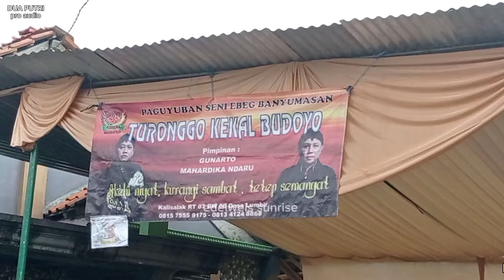MANTAP❗ GENDING PEMBUKA BUKET//EBEG TURONGGO KEKAL BUDOYO live Kalisalak LUMBIR, BANYUMAS 🇮🇩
group TURONGGO KEKAL BUDOYO grumbul Kalisalak desa lumbir RT 07 RW 06 kecamatan lumbir kabupaten Banyumas provinsi Jawa tengah kode pos 53177 INDONESIA
sound by DUA PUTRI pro audio

JANTURAN KESURUPAN

Gending banyumasan
lagu ebeg